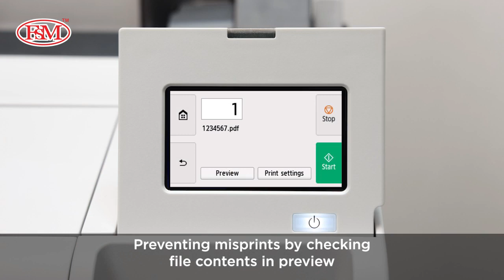Canon imagePROGRAF TM Series-Overview-Printing from USB Flash Drive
Boundless Versatility Made Affordable

The brand new imagePROGRAF TM Series large format printer provides scalability alongside affordability in small home office printing for photos, CAD drawings and other multi-application prints. Discover greater versatility as well as accessibility in delivering quality prints ideal for your business requirements.

5-colour LUCIA TD pigment ink
24"/610 mm
Fast printing speed with L-COA PRO II
Silent printing
Single-function printer